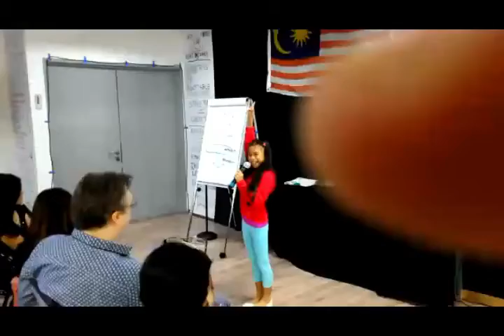QQ Sharing Jokes 03062016